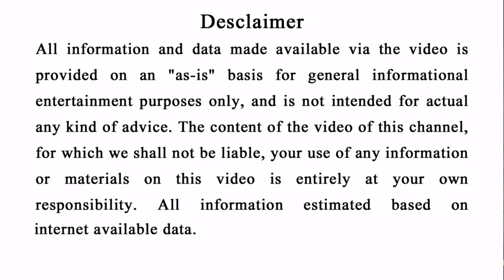ଅକ୍ଟୋବର ମାସର ସବୁଠୁ ଧନୀ ରାଶି || Ahi rashi uapare dhana dhalibe Laxmi Mata || Odia Horoscope Tips